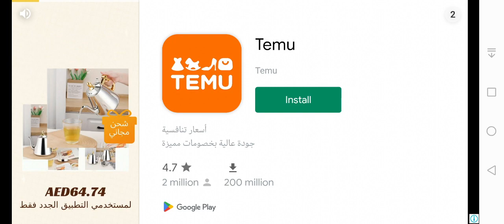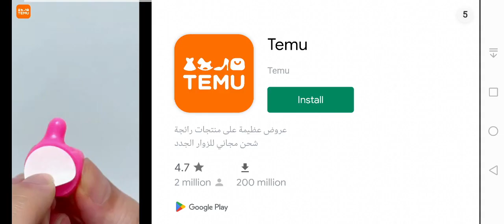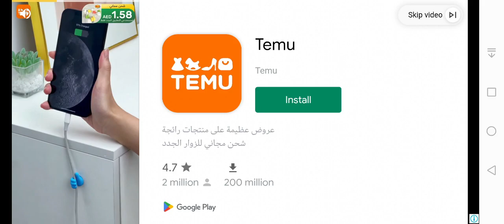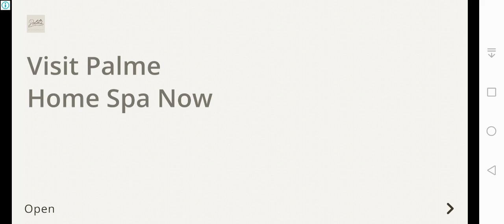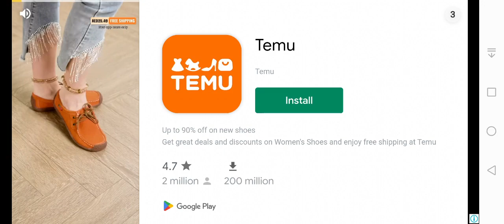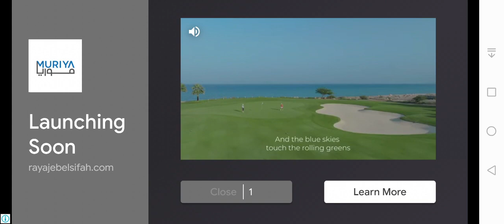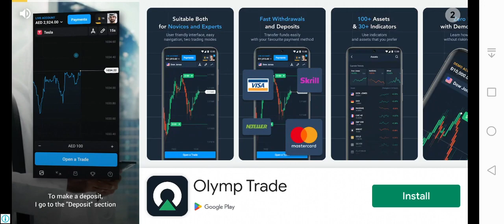Pakistan vs India U19 world cup knockout match 2024 part 1